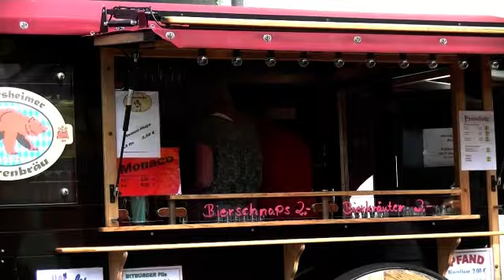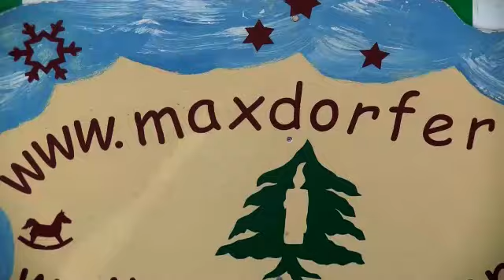Die Südpfalz Videomagazin Ausgabe 02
Das 25. Saubrunnenfest in Bornheim mit Bogenschießen und Kunstausstellung. Benefizkonzert von Sorelle Musicali in der Wendelinuskapelle in Essingen.